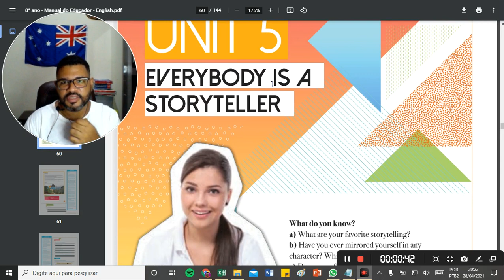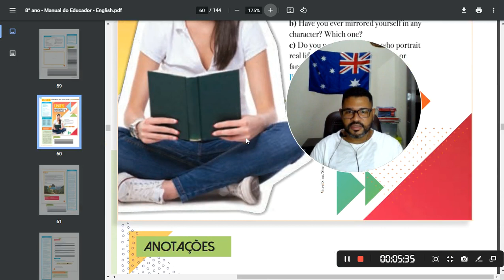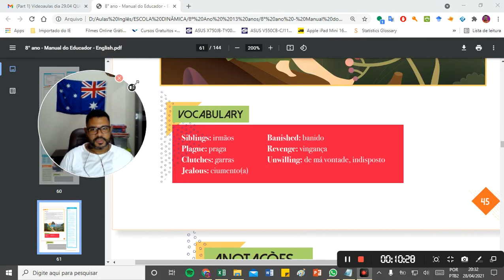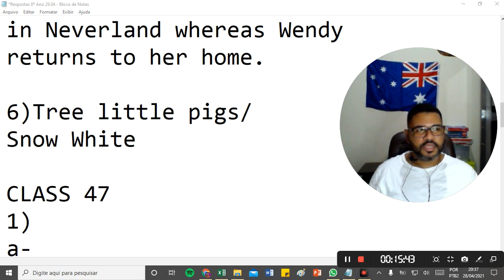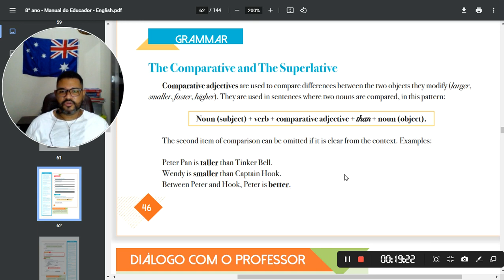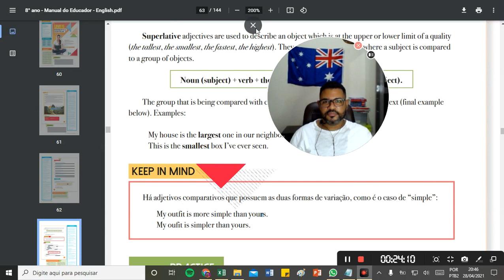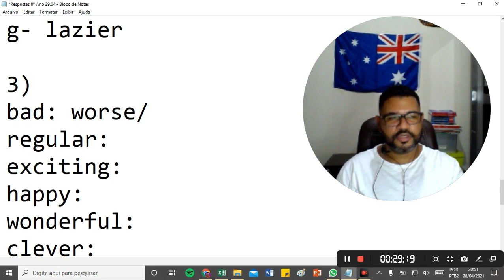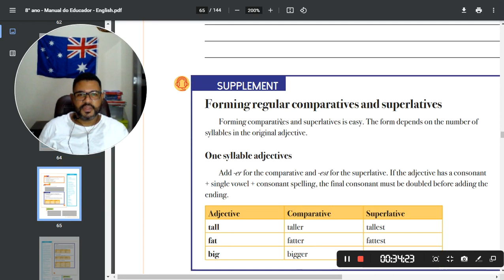8º Ano Aula INGLÊS QUI 4º 5º Aula 29 04 Prof Gustavo